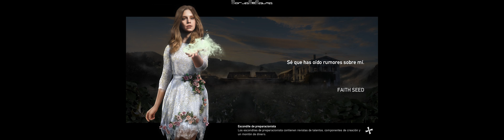FarCry5 cooperativo ¡ARDED PEQUEÑOS! Monitor 4k Samsung 49 pulgadas gaming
FarCry5 cooperativo ¡ARDED PEQUEÑOS!

Monitor 4k Samsung 49 pulgadas gaming
Intel(R) Core(TM) i7-7700K Processor (4-Cores, 8MB Cache, Turbo Boost 2.0, Overclocked up
to 4.4GHz on all four cores)
850W PSU Liquid Cooled Chassis
Placemat W10 (English,French,Portuguese Brazil,Dutch,Spanish)
Regulatory Label 850W
32GB HyperX FURY DDR4 XMP a 2667MHz
1TB PCIe SSD (Boot) + 2TB 7200RPM SATA 6Gb/s (Storage)
Dual NVIDIA(R) GeForce(R) GTX 1080 Ti graphics with 11GB GDDR5X each (NVIDIA SLI(R)